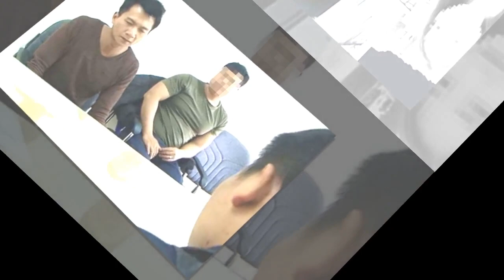Tin sốc về nghi can Bùi Thị Kim Thu trong vụ án nữ sinh giao gà